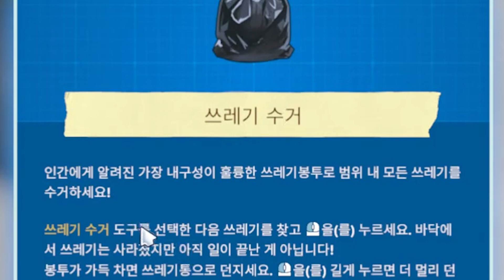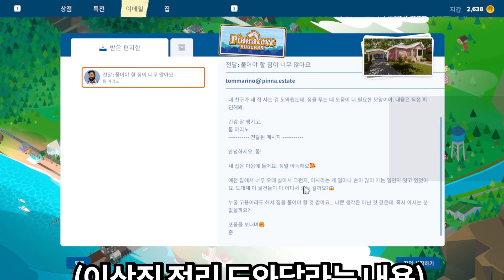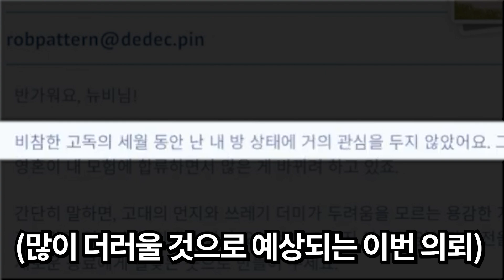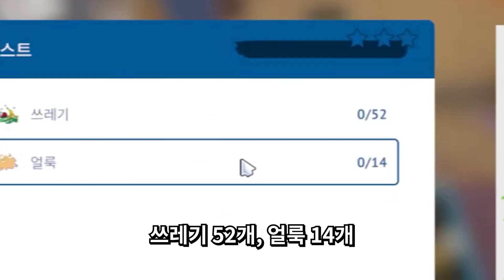개판난 집을 마구 청소하는 게임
[개구리 종합게임 컨텐츠]

하우스 플리퍼2 편

편집 : 닉웡

ㅡㅡㅡㅡㅡㅡㅡㅡㅡㅡㅡㅡㅡㅡㅡㅡㅡㅡㅡㅡㅡㅡㅡ

방송 정보를 확인하고 멤버들과 소통하고 싶을땐?

ㅡㅡㅡㅡㅡㅡㅡㅡㅡㅡㅡㅡㅡㅡㅡㅡㅡㅡㅡㅡㅡㅡㅡ